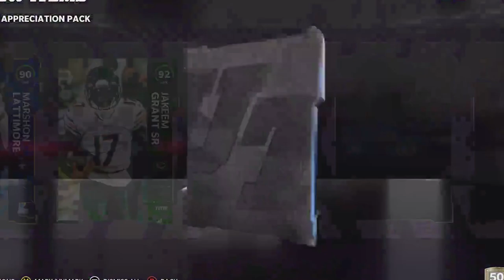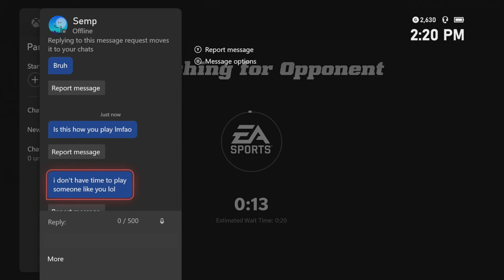Baker Mayfield Rebuilds The Panthers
Today I do another team builder video inside of Madden 22 ultimate team. Baker Mayfield was recently traded to the Panthers and today he transforms them into a high caliber team. Watch the video to see if he can win an Superbowl.